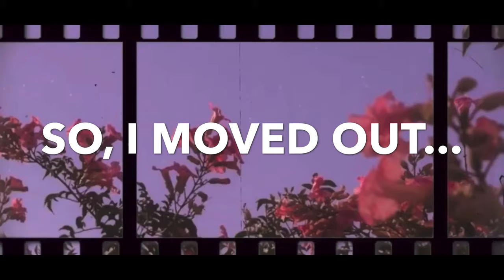So, I moved out.....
Description will be added soon 🤍